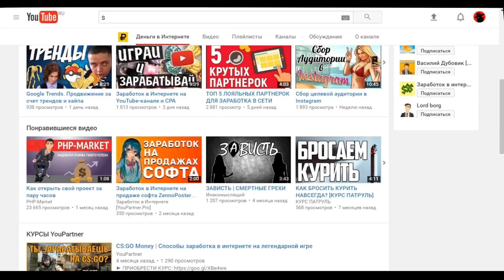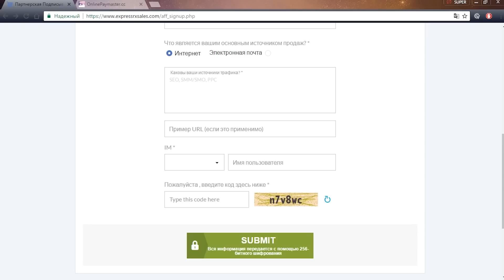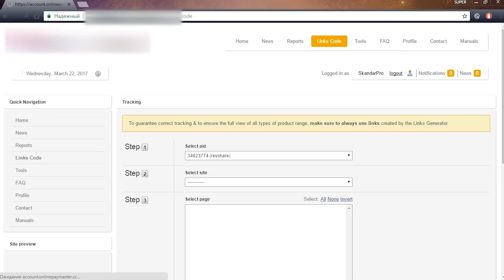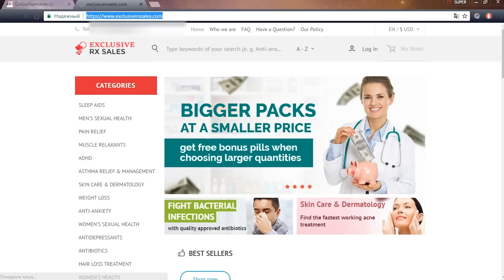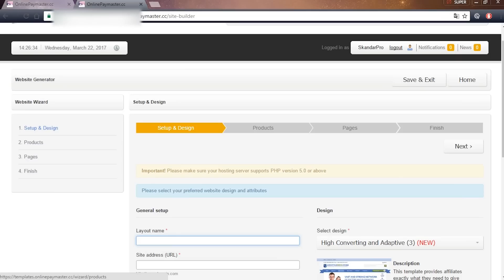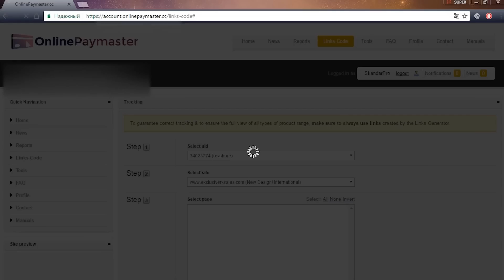Зарубежная фарма партнерка и заработок в Интернете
▌︎ Для высокого заработка в Интернете рекомендую использовать в своей работе зарубежные партнерские программы. Сегодня я расскажу вам про фарма-партнерку, которая позволит вам начать зарабатывать на клиентах из Европы.

На нашем канале вы найдете разные схемы и способы заработка в Интернете. Так же опубликованы полезные сервисы и программы для увеличения своего дохода!  Мы поможем каждому наладить заработок в Интернете без вложений с нуля. Деньги в Интернете есть и их очень много, давайте же зарабатывать!